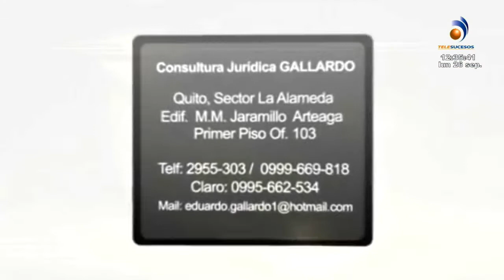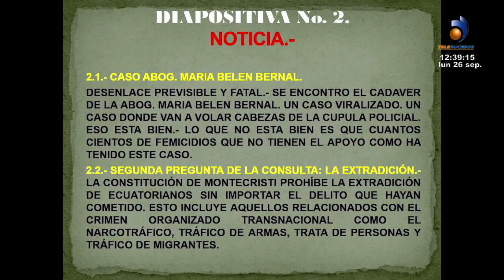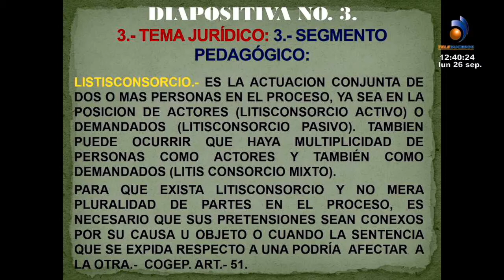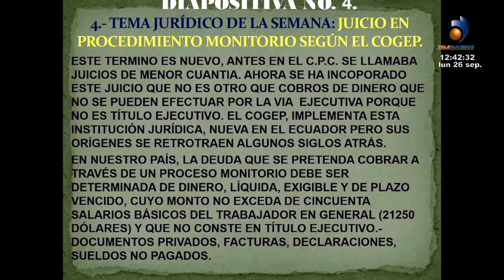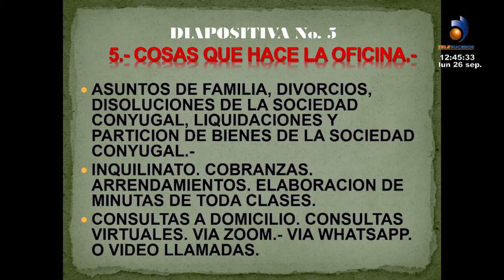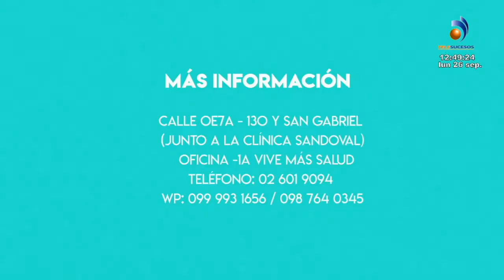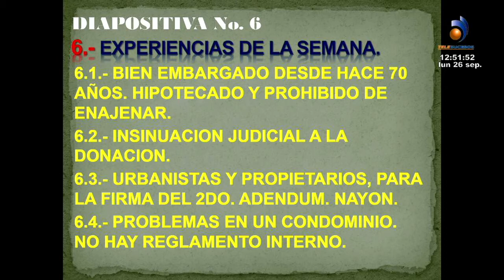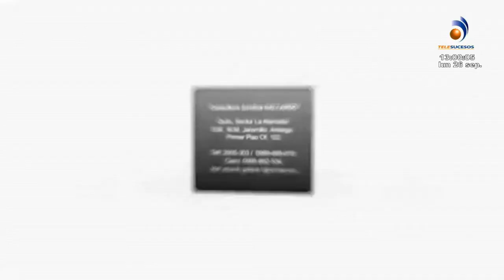SEGMENTO JURIDICO LUNES 26 SEPTIEMBRE 2022